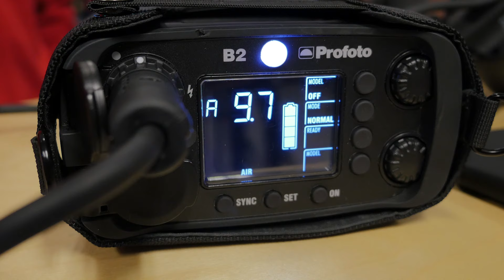CyberPhoto Expo del 2